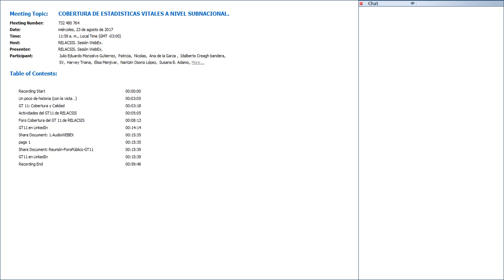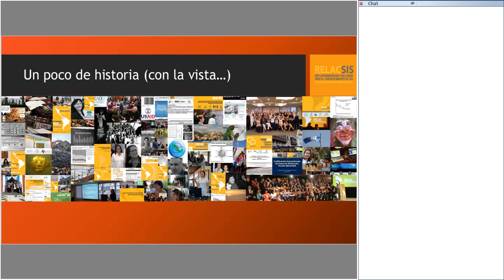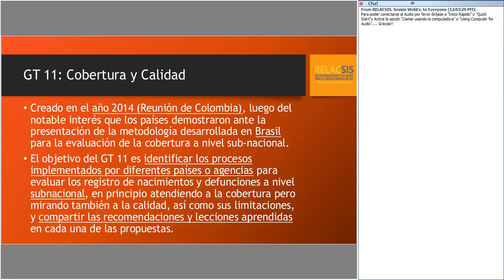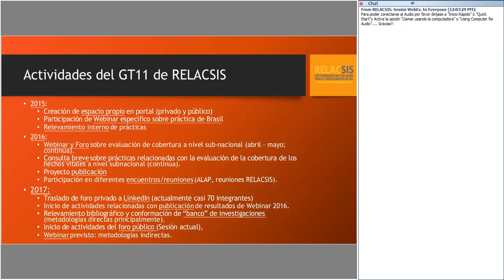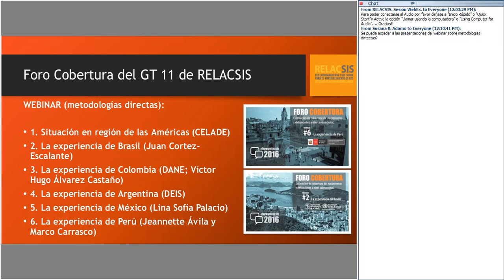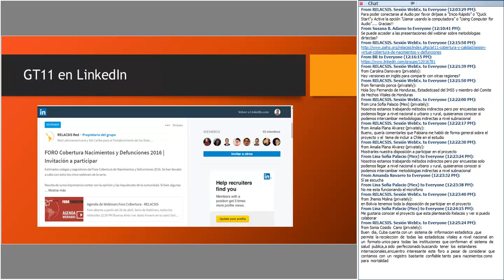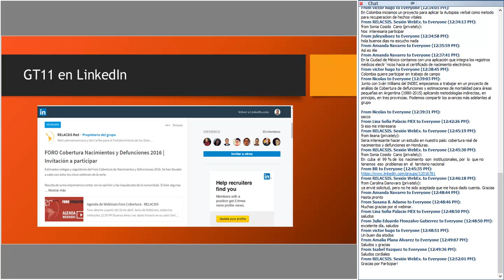SESION VIRTUAL: Cobertura de nacimientos y defunciones RELACSIS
El Grupo de Trabajo 11 (GT11) de la RELACSIS surge de la necesidad de los países de la red de contar con metodologías de estimación de la cobertura de estadísticas vitales a nivel subnacional. En este marco, creamos un Foro público para el intercambio de las experiencias existentes. A su vez, en una serie de Webinars que tuvieron lugar durante el año 2016 debatimos en torno a 5 prácticas que se realizaron en la región, principalmente basadas en metodologías directas. Hasta ahora, contamos con varios documentos que amplían esta primera aproximación, y que serán difundidos en una publicación especial que se encuentra en elaboración. Asimismo, a principios de este año mudamos nuestro Foro público sobre Cobertura de Nacimientos y Defunciones a la plataforma de trabajo de LinkedIn, lo cual permitió sumar una cantidad importante de integrantes. * Dado que el Foro público cuenta actualmente con académicos y con profesionales de las Oficinas Nacionales de Estadística, consideramos que es una buena oportunidad conversar sobre cómo asociar las necesidades de ambos grupos en la materia; es decir, por un lado investigar o desarrollar metodologías acordes a las realidades nacionales y por otro, satisfacer una demanda que ha sido hasta ahora resuelta muy parcialmente por los productores de información. Podríamos generar investigaciones científicas, validarlas empíricamente y difundirlas como publicaciones científicas, ponencias en seminarios nacionales e internacionales por diferentes medios. RELACSIS Comunidad académica y de práctica dedicada al Fortalecimiento de los Sistemas de Información de Salud (SIS)